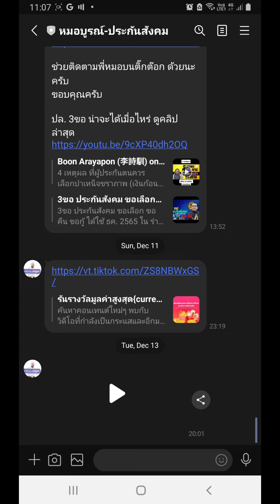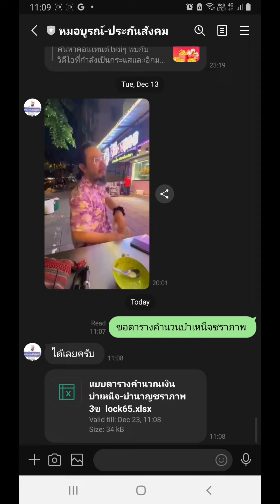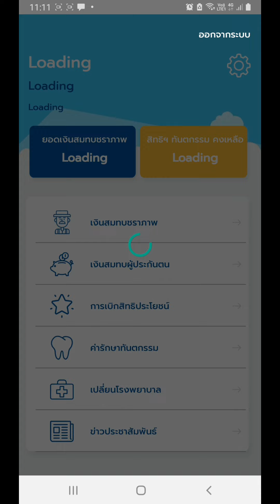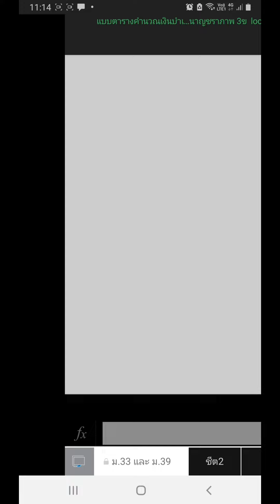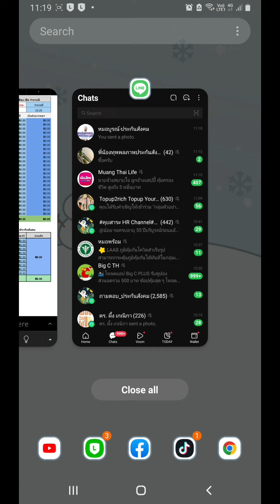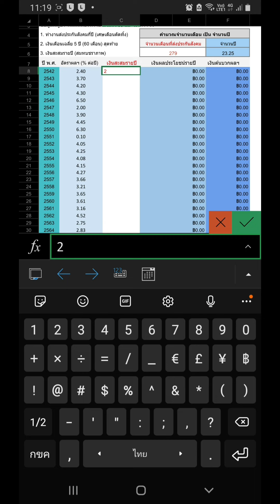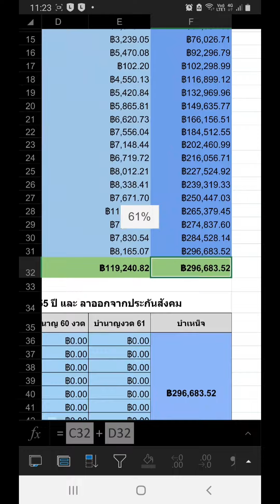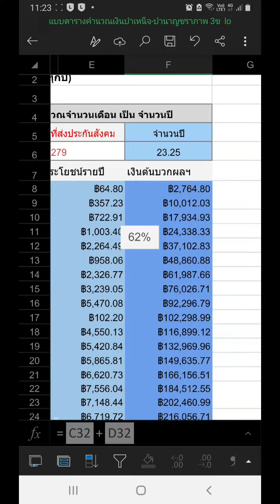วิธีคำนวนเงิน "ชราภาพประกันสังคม" ทีละขั้นตอน (ละเอียดและแม่นยำที่สุด)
วิธีคำนวนเงินบำเหน็จชราภาพ และ บำนาญชราภาพ "ชราภาพประกันสังคม" ทีละขั้นตอน (ละเอียดและแม่นยำที่สุด)